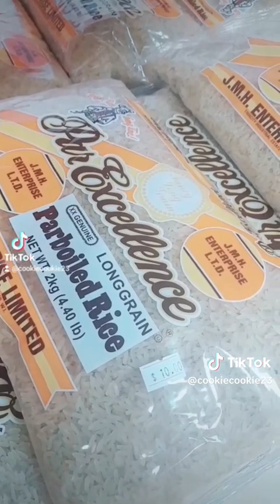finally someone who cares. At least i hope so BRAVO!!! maybe you all should be in government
Maybe then can bring Massy JTA and all the rest to their knees. My only beef is who is the idiot that put the music. He drowning out the most part of the video. Geez